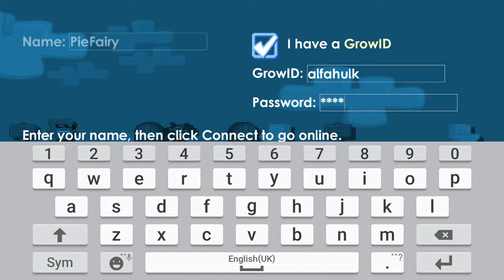I guiting growtopia game 😅